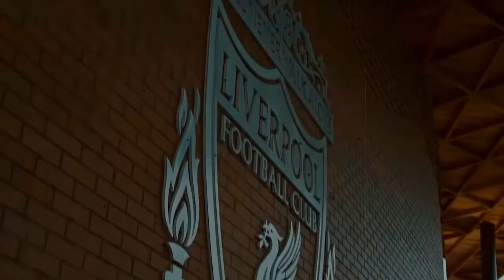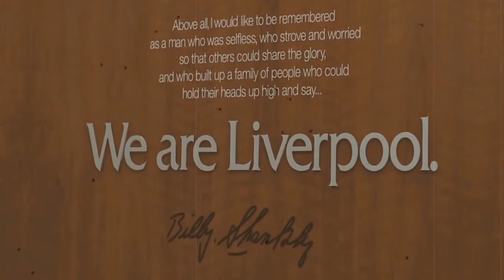LIVERPOOL HAVE 21-YEAR-OLD “VERY HIGH” ON TRANSFER WISH-LIST